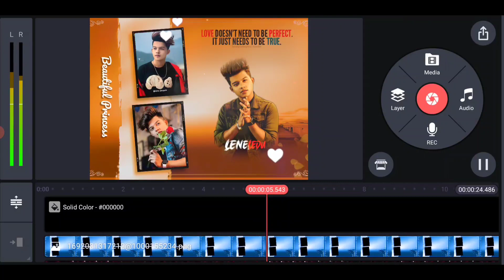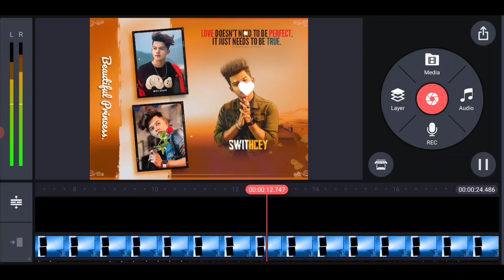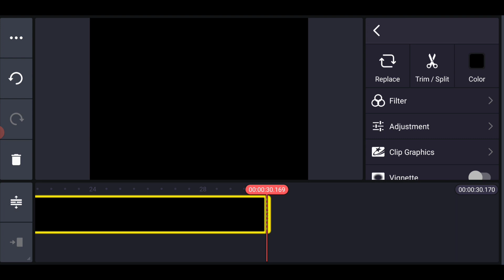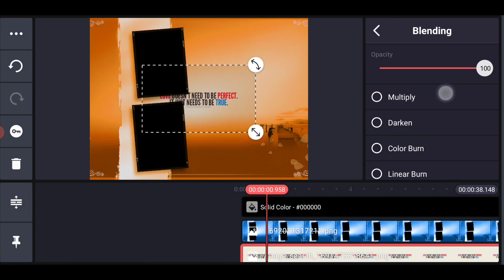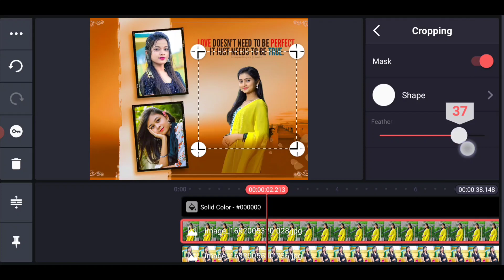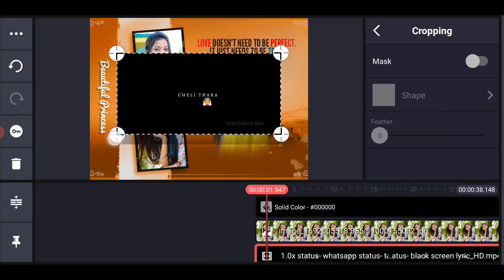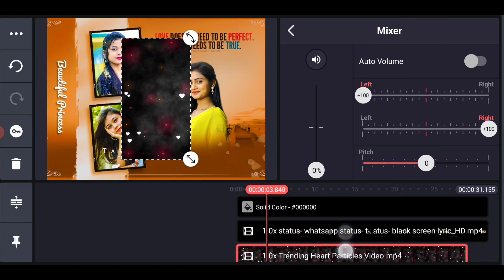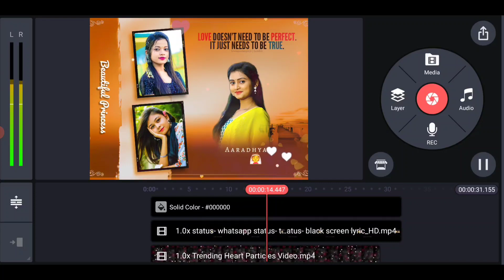How to Make Trending Photo Album Lyrics Video Editing in Kinemaster Video Editing with Shake Effect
MORE INTERESTING UPDATES FALLOW ON SOCIAL MEDIA ka.